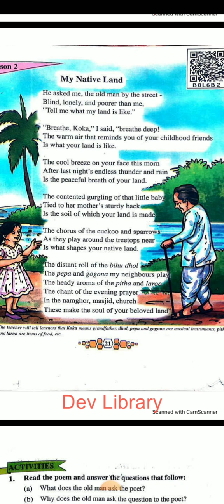My Native Land / SCERT class 8 English / Assamese Explanation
Assamese Explanation of the lesson "My Native Land " of class 8 English for Assamese medium school students